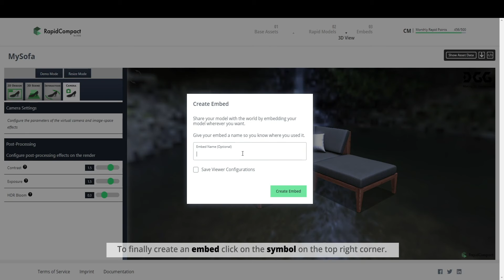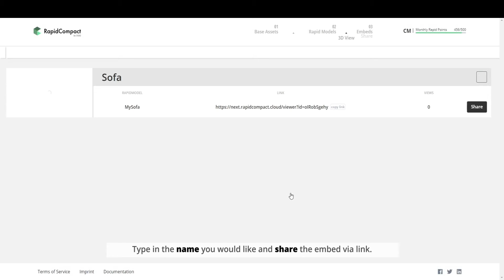Introduction: Embeds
This Video will show you how to create custom embeds in Rapid Compact.